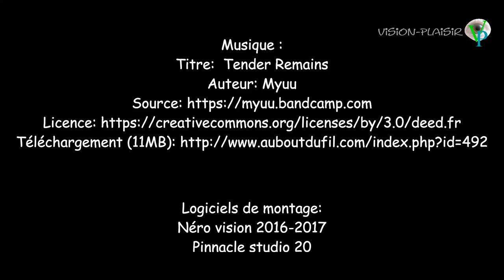Rémoulade de céleri et sardines marinées .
Rémoulade de céleri et sardines marinées. La recette et les ingrédients sur mon blog :

L'intérêt de savoir cuisiner est de pouvoir offrir des repas variés. Le plaisir de déguster, d'apprécier un plat réalisé par soi même. Vision-plaisir vous offre sa vision du plaisir. Cuisiner est la convivialité avec une sensualité. Le plaisir commence toujours par les yeux et doit selon sa vision se terminer par la jouissance  gustative.
Je ne suis ni journaliste ni photographe professionnel, mais juste un passionné de son métier. Les recettes sur ce site sont réalisées et mis en vidéos uniquement par Thierry le fondateur du blog. Cette année qu'elle soit remplie de bonheur et de plaisir. Que vos rêves se réalisent devant ou derrière un fourneau. Vos visions et
plaisirs, vous donnerons à vos projets un peu plus d'amour et d'explosion de rêves gustatifs.

MUSIQUE
Titre:  Tender Remains
Auteur: Myuu